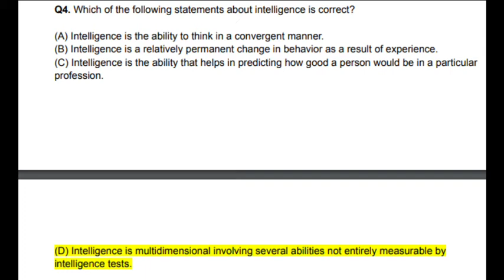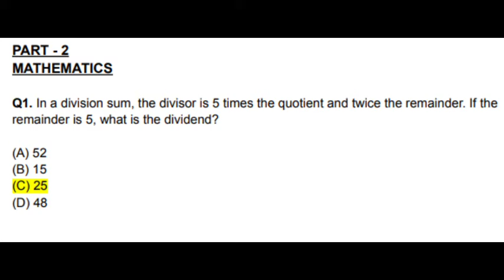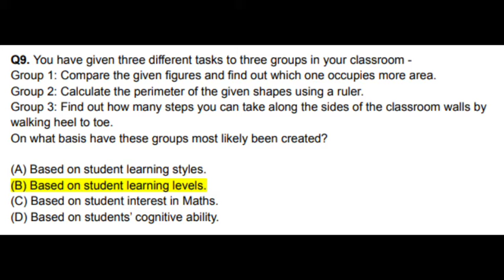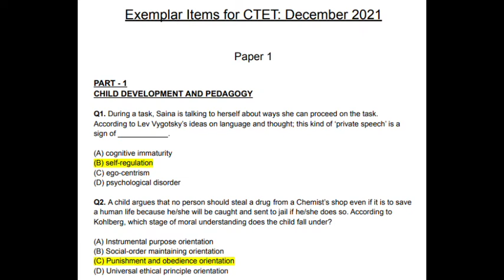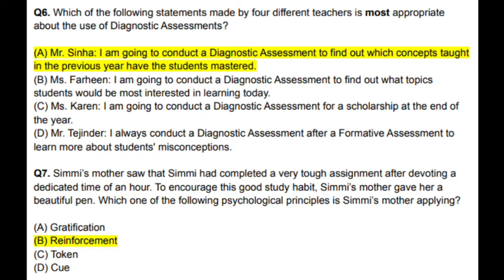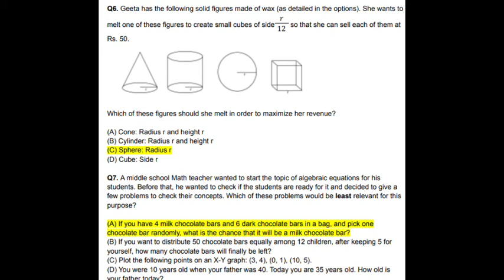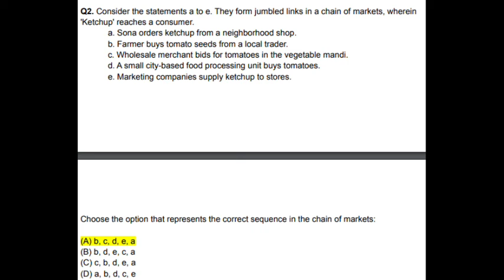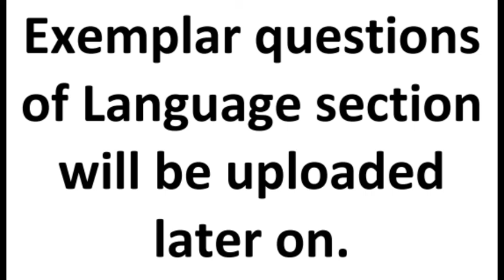CTET EXAMPLER QUESTIONS...PAPER-1 AND PAPER-2...VERY IMPORTANT FOR CTET 2021 EXAM..DON'T MISS IT.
Hi everyone, today's video is very important for CTET 2021 exam..Watch this video to have idea about the questions expected in CTET 2021 exam..Do like, share, comment, subscribe and don,t forget to press bell icon.